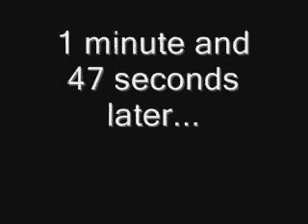Blowing up Airbags at UTI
Universal Technical Institute, Course 25, Advanced Systems (Professional Applications), Airbag Lab.

Airbags go off so fast, they fully inflate and start to deflate before your body even hits it in a car accident.